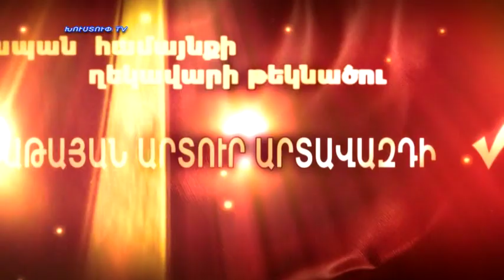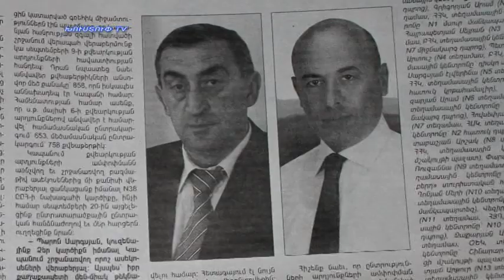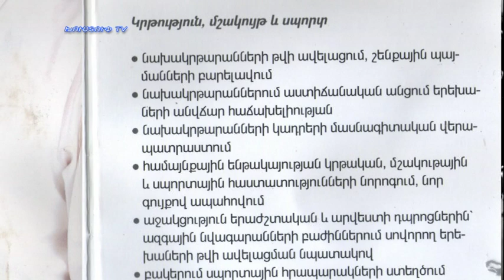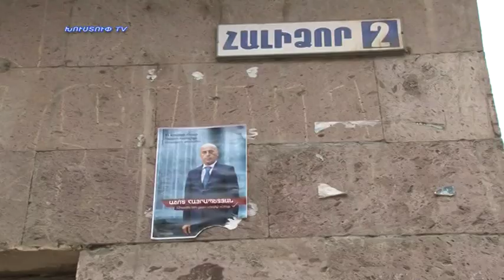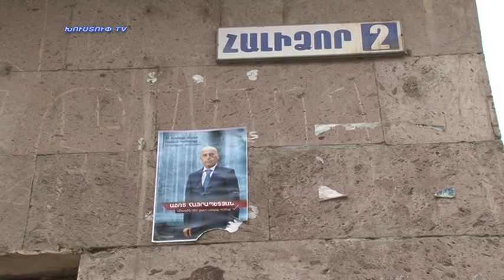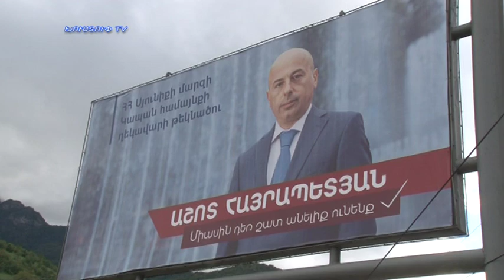Kapanlur 30.09.2016 (մաս 1-ին)